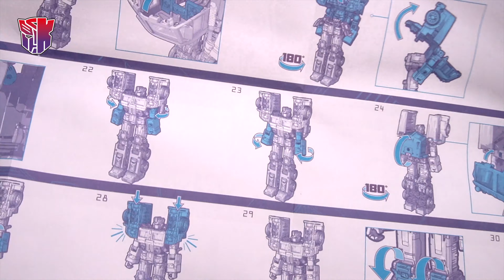Legacy LASER OPTIMUS PRIME 傳承系列 雷射柯博文【KL變形金剛玩具分享620】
大哥是對的～